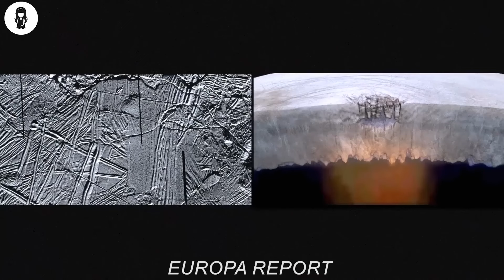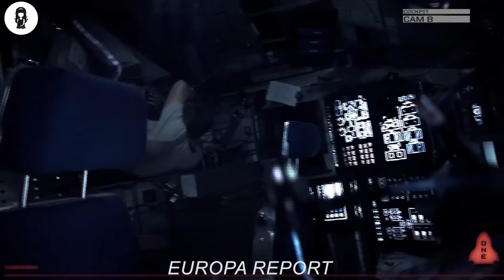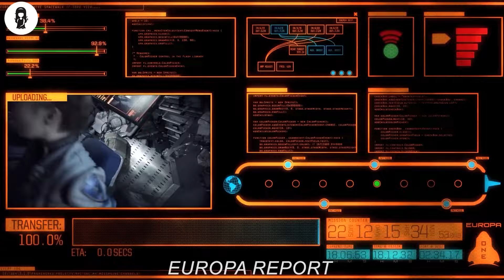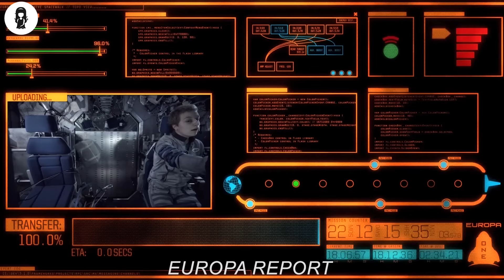Grazie A Una Missione Spaziale Su Giove Si Scopre La Vita Nello Spazio, Ma Non È Così Amichevole...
Un equipaggio internazionale di astronauti intraprende una missione finanziata privatamente alla ricerca della vita sulla quarta luna più grande di Giove

NOME DEL FILM = EUR0P4 R3PORT